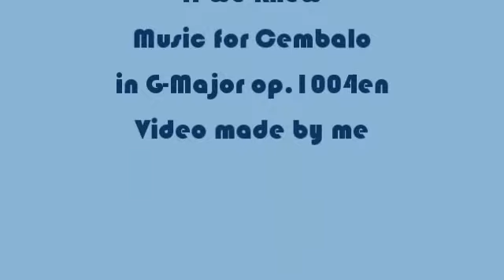Herb Weidner If we knew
If we knew the world of tomorrow. Music for Cembalo in G-Major op.1004en. Video made by me